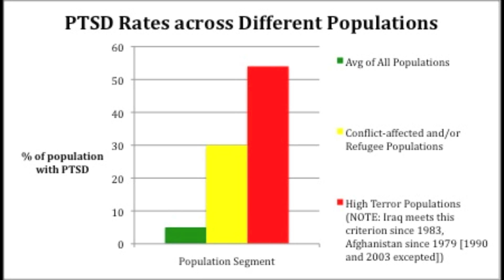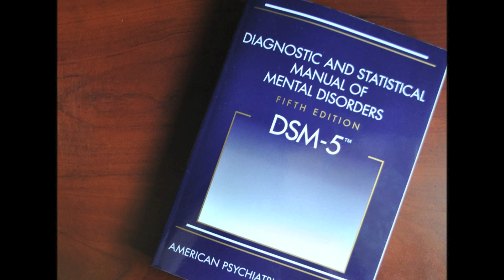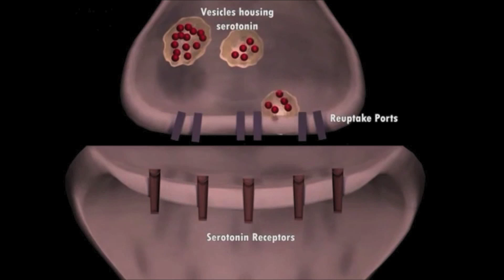Demystifying Post-Traumatic Stress Disorder (PTSD)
Have you ever wondered what PTSD stands for? About who is affected by this debilitating condition? Or how people cope with it and current treatment options? If so, this video will provide a brief overview causes, symptoms, prevalence, diagnosis and therapeutic treatment of PTSD. Video and animation content were taken from the following youtube videos:

This video was created by McMaster University students: Christopher Chiang, Alon Coret, Yalda Karimi, Babak Nouhi, and Warren Viegas in collaboration with the McMaster Demystifying Medicine Program.